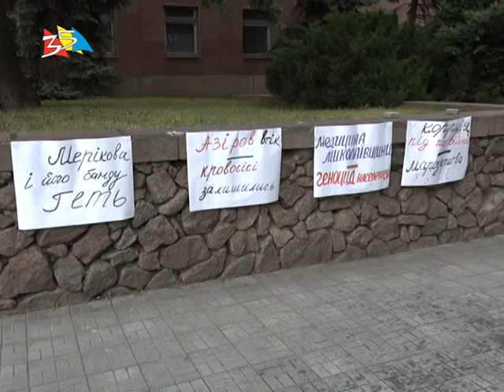Объектив 30 06 16 Николаевские чиновники будут судиться с пикетчиками